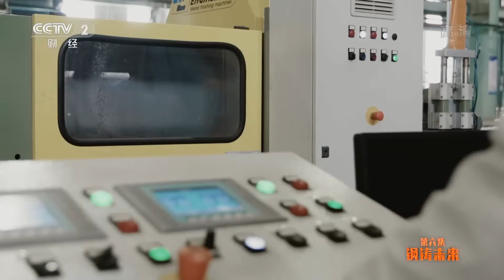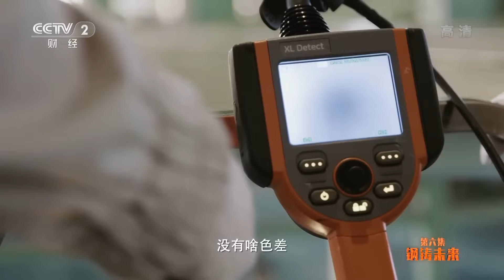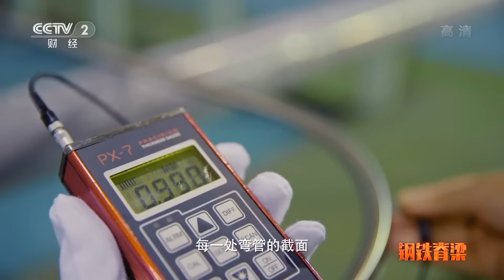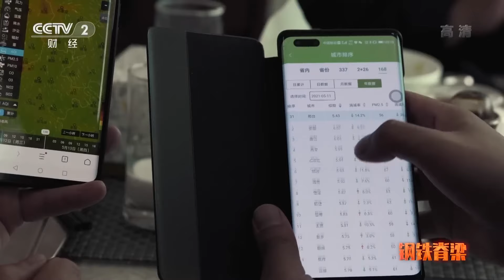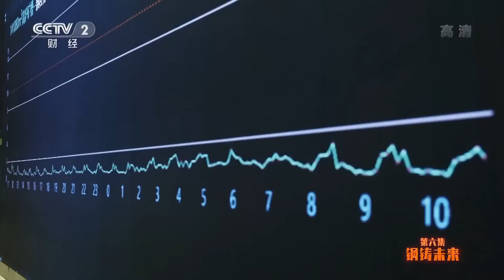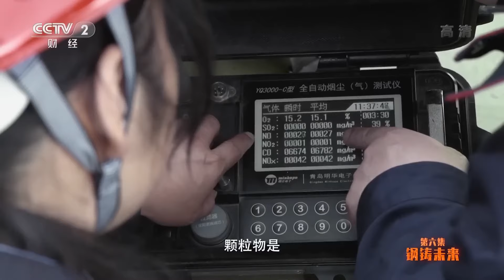赞！中国打破不锈钢“皇冠产品”690U型管技术垄断 全球仅三个国家掌握此技术！《钢铁脊梁》EP06【CCTV纪录】